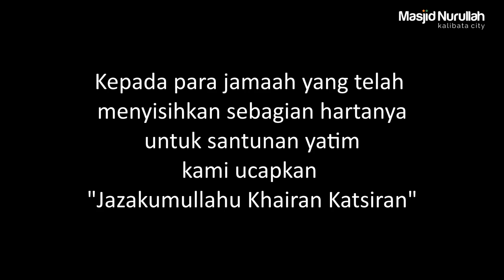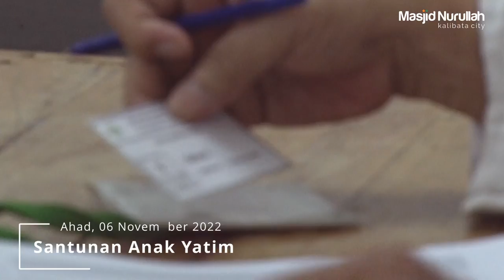Santunan Yatim November 2022